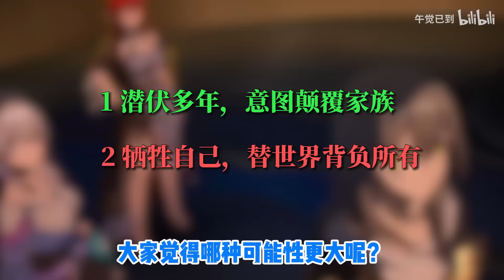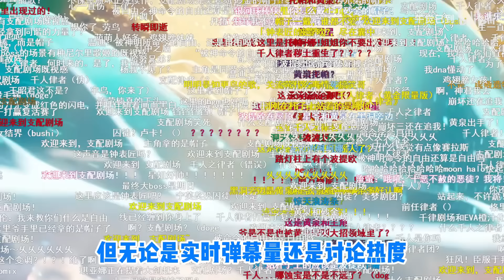2.2版本后续五大看点！星铁史上最豪华的一集！神君驰援匹诺康尼！三月七新命途来了？【崩坏星穹铁道】神主日星期日流萤卡芙卡知更鸟波提欧饮月景元狂热奔向深渊等醒来再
你最期待2.2什么内容？准备抽知更鸟吗？

求三连！求三连！求三连！！！三连真的非常重要！！！万分感激各位大哥！
给个三连冲下热门呗！这是我一生的请求！
有帮助的话还请给个免费的赞！
现在转发对推流影响最大，麻烦大家点一下转发，不用真转，点下转发就行

衷心感谢大家的点赞 三连 关注！！！
祝大家每一次抽卡都能抽到想要的角色和光锥！！！
有什么问题都可以在弹幕、评论区说说看，看到就会回！
相信各位大佬也会热心帮助解答！

【版本最新内容】
平民希望！星琼不够该抽谁？2.2知更鸟 波提欧 托帕 符玄抽取